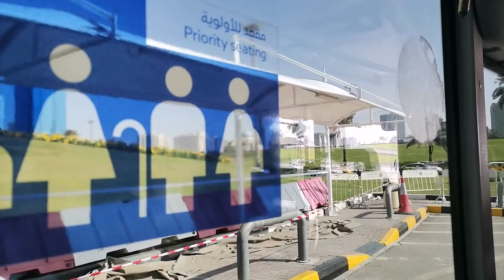ڨلوك الأول رحلتنا الى دبي 🇦🇪 DUBAI واحجزنا ففندق باطلالة على برج خليفة BURJ KHALIFA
فلوك رقم 1 مشينا دبي واحجزنا اول شي فندق جميل باطلالة رائعة تطل على برج خليفة والبحر